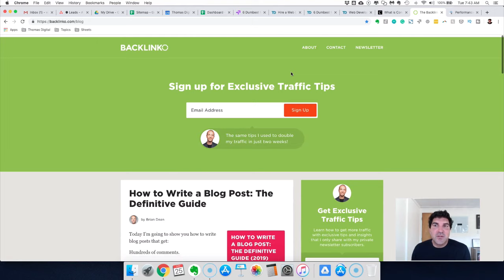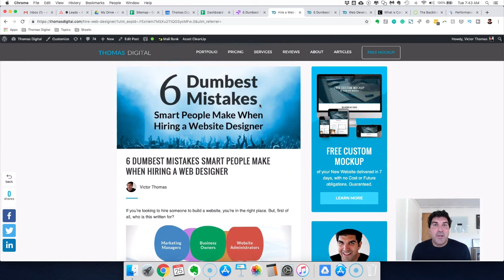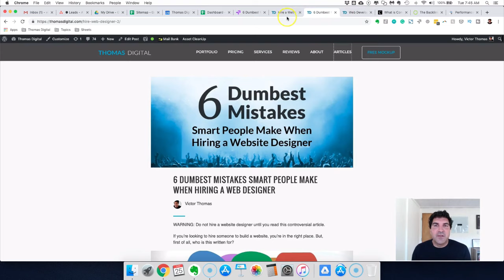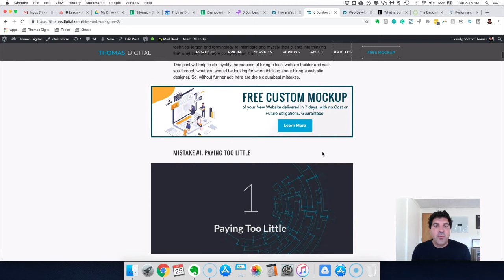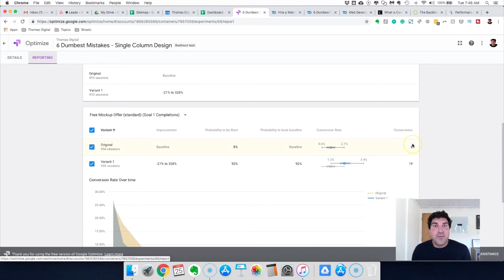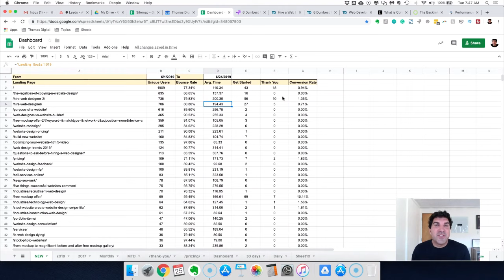🔝 How I DOUBLE MY BLOG CONVERSIONS in a FEW DAYS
Do you write articles for your blog? This week I share some tips about blog conversion. This video is about How I DOUBLED MY BLOG CONVERSIONS in FEW DAYS.

WEBSITE DESIGN INSPIRATION: LEARN HOW TO SPARK YOUR WEBSITE CREATIVITY

ABOUT THOMAS DIGITAL:
Thomas Digital is a full service website design firm based out of San Francisco. We specialise in the design and development of custom WordPress websites. Our websites are designed with the following primary objectives in mind.

😊 Thank you very much for watching videos! 😊